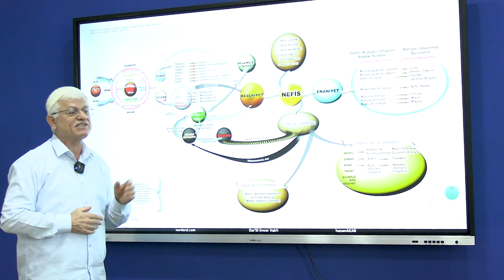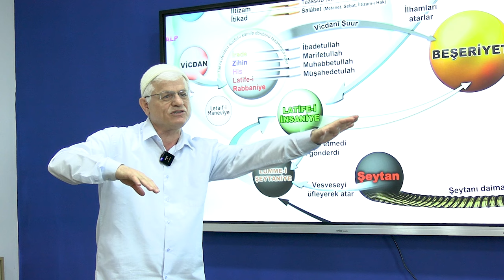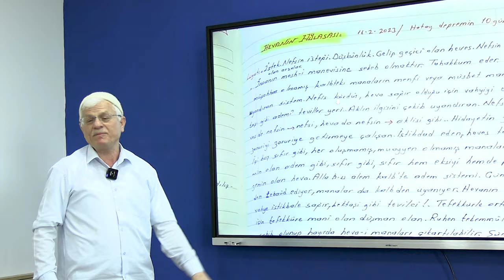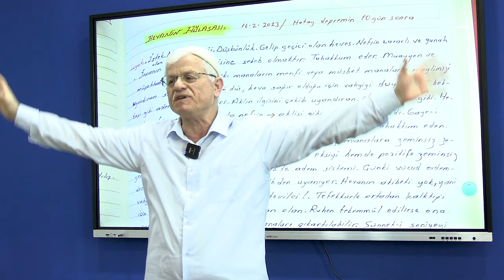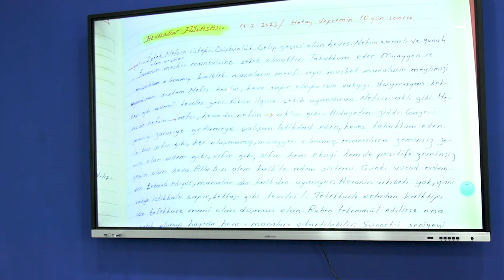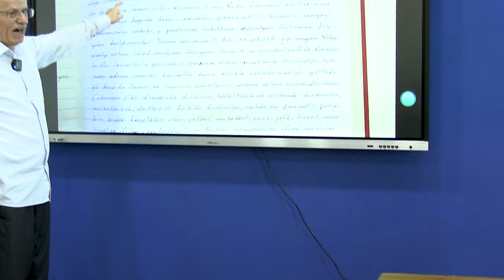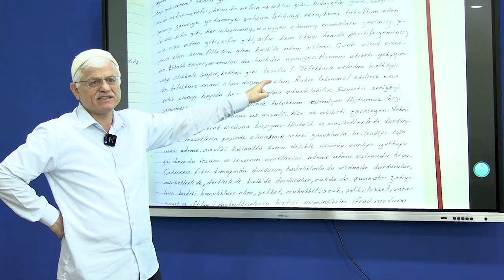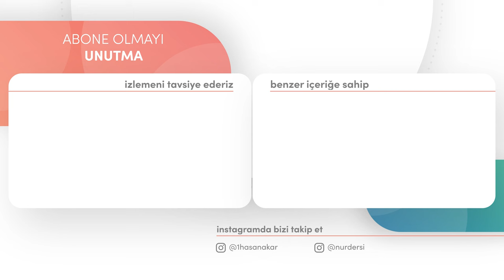ONDAN DAHA BÜYÜK MABUD YOKTUR! | DİMAĞ 224 HEVA-1